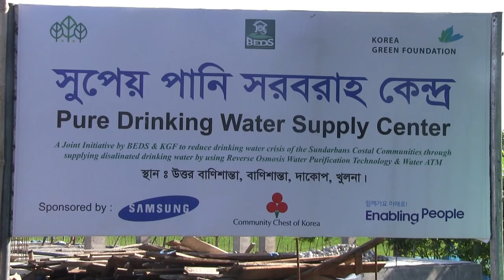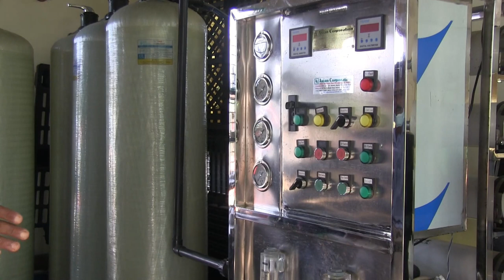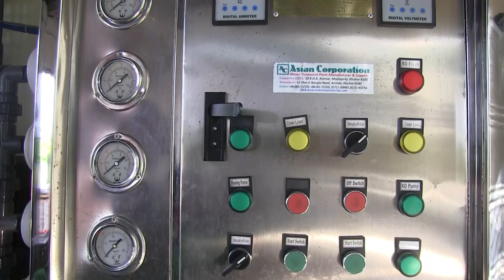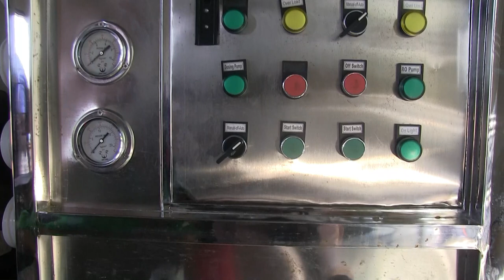Safe Drinking Water for Coastal Villagers in Bangladesh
Around 5,500 people from five villages  of Banishanta Union are getting safe drinking water from our installed Solar Powered Pond Sand and Filter with Reverse Osmosis and Water ATM. Water crisis of these villagers have been  reduced, villagers access to safe drinking water becomes easier, water borne diseases are alleviated, women’s water collection time is also reduced. Happy Villagers!